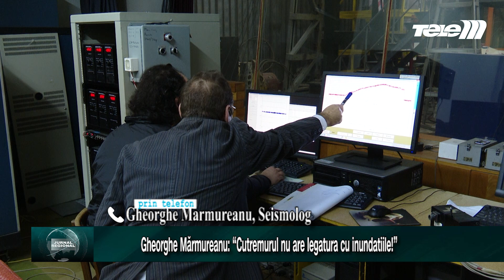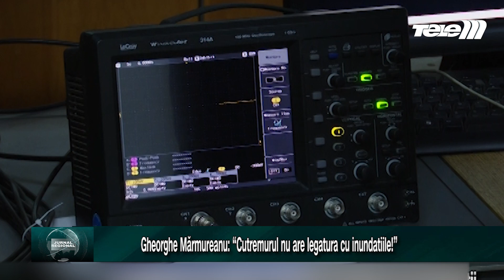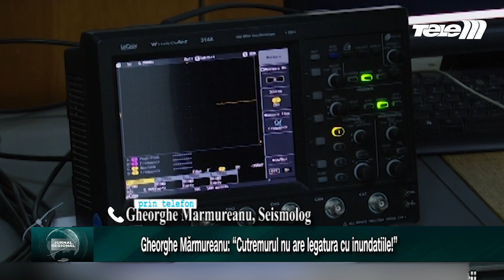Gheorghe Mărmureanu: “Cutremurul nu are legatura cu inundatiile!”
Un cutremur de adancime s-a produs ieri in zona seismica Vrancea care a avut o magnitudine de 5,4 grade pe scara Richter. Seismul s-a simtit puternic in mai multe zone din tara. Seismologul Gheorghe Marmureanu a anuntat faptul ca nu sunt motive de ingrijorare.